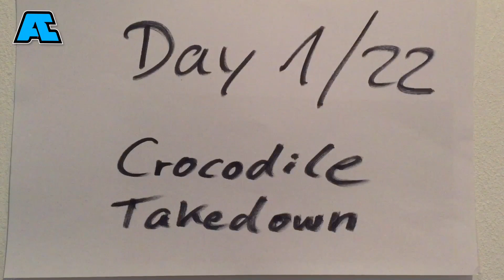Andyconda no1 of 22 Luta Livre Techniques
First of 22 techniques I will show you in the next days.